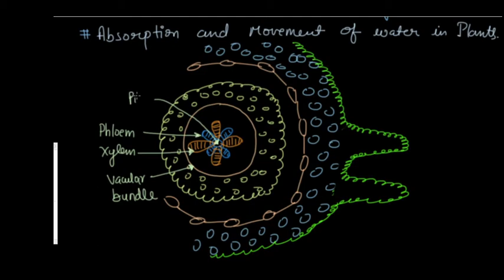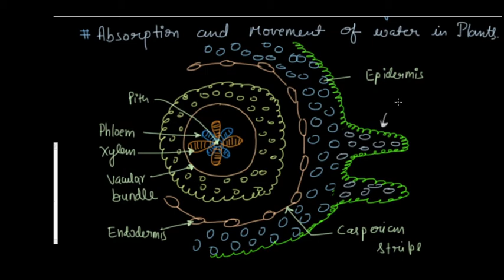Translocation in Plants 2 | Apoplastic & Symplastic Pathway | Water Translocation | CSIR NET 2020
Translocation in Plants 2 | Water Potential & Solute Potential | Osmosis & Diffusion | CSIR NET 2020

In this video, I have discussed the following topics:

1. Soil Water
2. Holard, Chresard and Echard
3. Water Logged Soil
4. Xylem Pathway
5. Apoplastic Pathway
6. Symplastic Pathway
7. Tracheids and Vessels

________________________ CSIR Series 2020 ______________________________
Target Units in this series:

UNIT - 1: Biochemistry - 25 to 35 Marks
UNIT - 3: Fundamental Process (Molecular Biology) - 30 to 40 Marks
UNIT - 6: Plant Physiology - 35 to 45 Marks
UNIT - 8: Inheritence Biology (Genetics) - 25 to 35 Marks
UNIT 9 & UNIT 10: Ecology and Evolution - 70 to 80 Marks

Just Calculate the average marks from each Unit and you will get to know that you are getting almost 200 marks.

Therefore,
Even only these units are sufficient to qualify CSIR Exam and therefore we are targeting these units but You can go for other subjects also according to your strength and background.

This series is VERY SPECIAL, not only for you but for me also. I always try to find a way to help aspirants in every possible way and therefore the unique idea came into my mind of starting this series.

This series is SPECIAL because this will be focussed especially on CSIR preparation for November 2020.

In this series, we will cover only those topics which are very very important and mostly and frequently asked in the examination.

If You follow this series, I am sure you will get 75% to 80% questions from here in the CSIR NET LIFE SCIENCE exam.

LIKE our videos if you really find it helpful

_________________________Welcome to BioLogics___________________________

MySelf Sanjay Kumar. I am a Ph. D. scholar in Biotechnology and also I am an online tutor and provide free online classes on my Youtube channel named as BioLogics. I basically teach topics related to Life Science and Biotechnology, CSIR - UGC NET JRF, DBT - BET, GATE, ICMR NET JRF.
But I think along with educating everyone we should also provide assistance that how to be vigilant for the other things related to your fields like competitive exams, Universities, Institutes, and available fellowships for the higher academic studies. Therefore I also started recently making guidance videos about the strategy, Tricks, and fellowship information. You can watch those videos in the playlist named as CSIR DBT GATE Guidance, Information and Tricks

Thank You so much & Good Luck
BioLogics
Sanjay Kumar